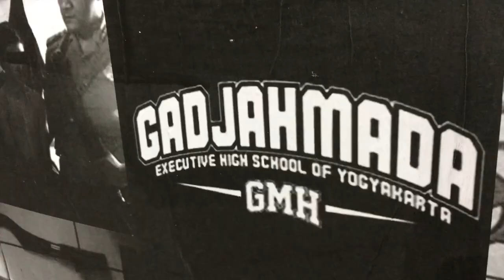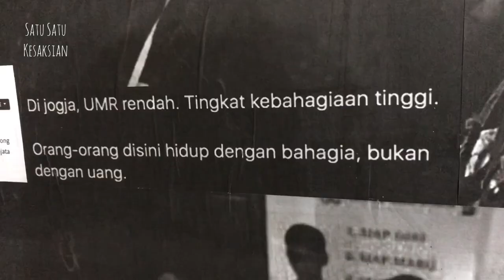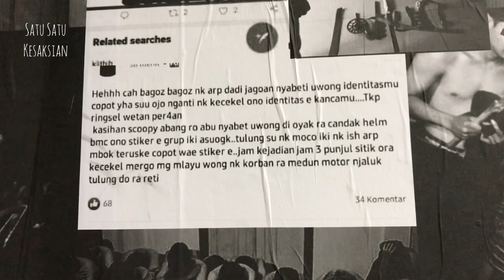Perkara Klithih dan Kekerasan Jalanan di Yogyakarta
Kali ini bertemu dengan seniman muda Yahya Dwi Kurniawan a.k.a gengxenggol yang menceritkan proses kreatif pamerannya. Museum of The Lost Space merupakan proyek yang menyorot kekerasan jalanan salah satunya klitih di Yogyakarta.

Satu Satu merupakan program penelusuran dan menggali sejarah PSIM. Satu Satu akan menjumpai tokoh-tokoh yang pernah berkiprah bersama PSIM seperti pemain, pengurus, stakeholder hingga suporter dari yang masih aktif hingga yang sudah purnatugas atawa pensiun.

*catatan: silakan mengutip wawancara di dalam video ini namun jangan lupa melampirkan keterangan sumber dan jangan ragu menghubungi tim SATU-SATU.

Peralatan:
-iPhone 7
-Boya Dual clip on
*diedit menggunakan aplikasi VN melalui iPhone 7